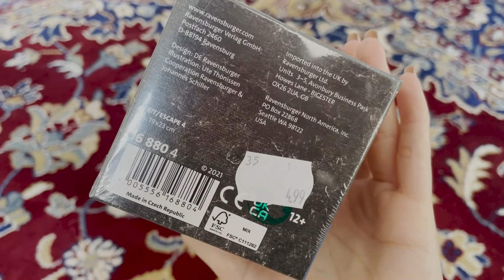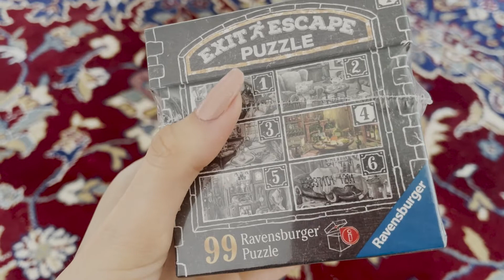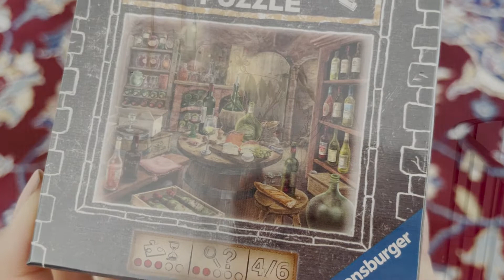АСМР Влог #1 / Один день со мной / Шепот / ASMR Vlog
привет, солнышко! сегодня не обычное асмр видео, а асмр влог. необычный для меня формат, но захотелось поделиться с тобой некоторыми моментами из жизни. надеюсь, тебе понравится 💜

триггеры: близкий шепот, липкий шепот, звуки дыхания, звуки рта, персональное внимание, болталка, асмр на русском, шепталка, асмр влог

🎥 Камера: iPhone 12 Mini
🎤 Микрофон: iPhone 12 Mini

Автоно́мная сенсо́рная меридиона́льная реа́кция (АСМР) (англ. Autonomous sensory meridian response, ASMR) — феномен восприятия, характеризующийся приятными непродолжительными ощущениями покалывания в затылке, распространяющимися в виде мурашек по коже шеи и спине к конечностям. Возможно, это форма парестезии, её сравнивают со слухово-тактильной синестезией. Вызывают АСМР-ощущения субъективный опыт «слабой эйфории», характеризуемой «сочетанием положительных ощущений и отчетливого статического ощущения покалывания на коже». Чаще всего он вызывается специфическими слуховыми или зрительными стимулами и реже — намеренным контролем внимания.

Природа феномена АСMР пока ещё остается неясной и не имеет научного объяснения. Однако, несмотря на малоизвестность феномена в научных кругах, множество людей ежедневно смотрит большое количество АСМР-контента на YouTube и Twitch, где за несколько последних лет сложилось и постоянно продолжает расти масштабное и устойчивое сообщество людей, производящих и потребляющих АСМР-контент. По словам зрителей, от просмотра таких видео они получают эффект АСМР-наслаждения, успокоения, расслабления. Кроме того, эти видео помогают им справиться с тревогой, паническими атаками, расслабиться и заснуть.